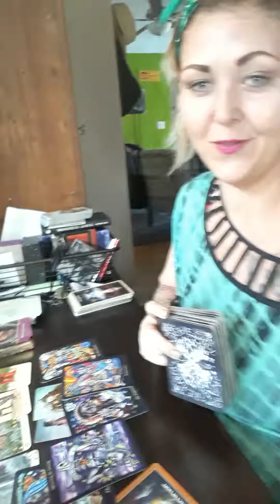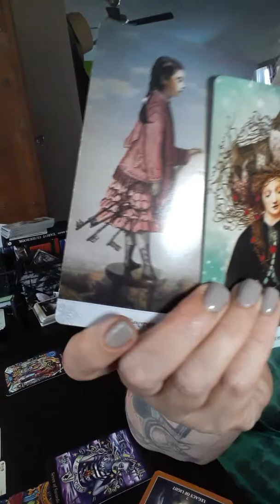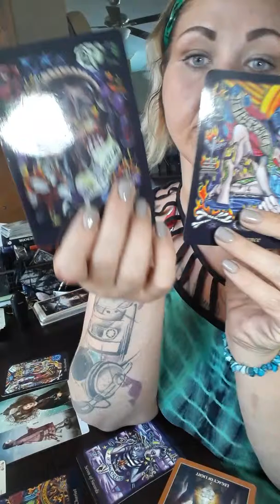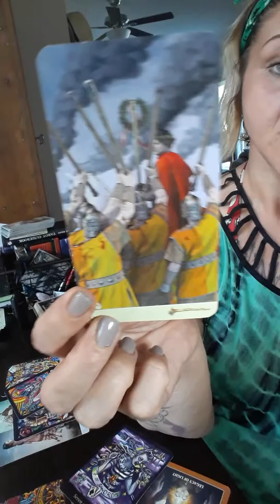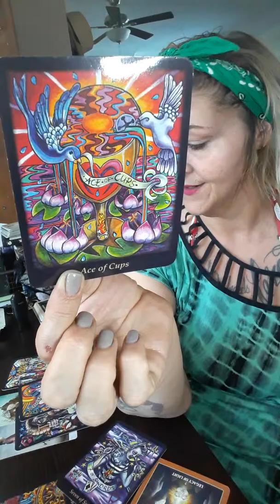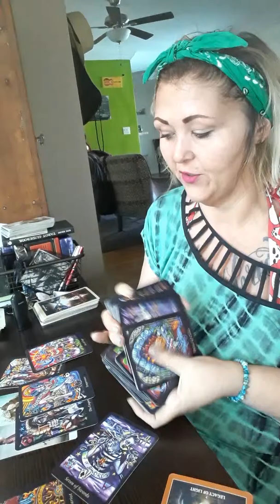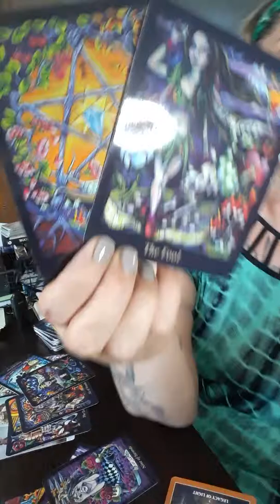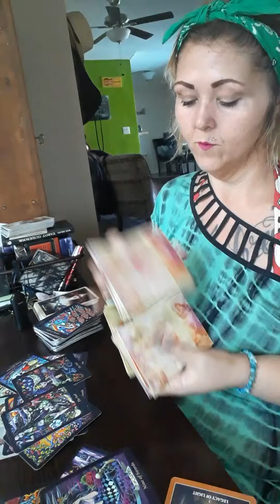Scorpio. You're leaning on your answer. March 2019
This is my new channel and learning to focus in on my "Gifts". Never give your power to a reader, and don't force a message if it doesn't fit. Spirit gives me puzzle pieces and you have to connect the dot's. If the dot's, feelings, emotion or circumstance does not resonate then the message wasn't for you, but for someone else. Contact email for further info.